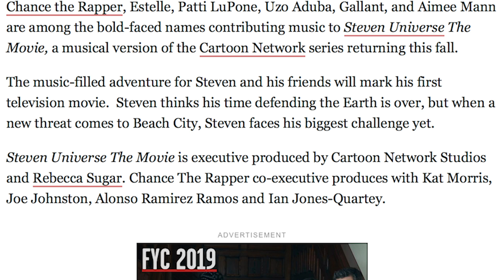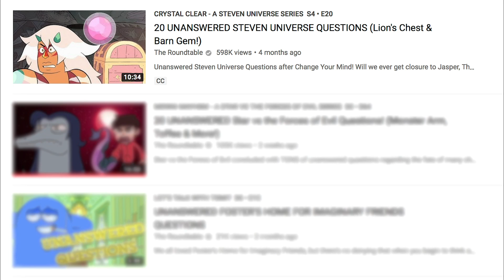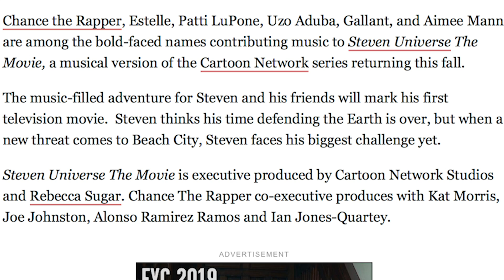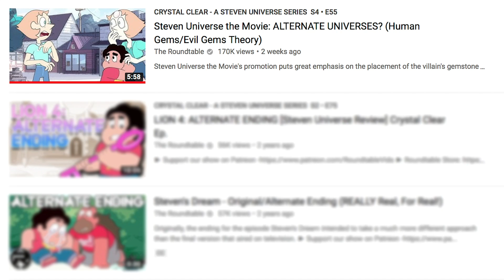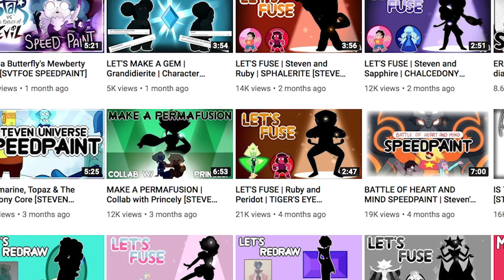The Key to Unlocking Lion's Treasure Chest?! Steven Universe Movie Theory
With Steven Universe: The Movie turning out to take place in a post Change Your Mind world and further expanding the story of Steven, we need to look at this movie from a different angle - could this serve as another conclusion to a section of the series? With this in mind, they would seek out to give us resolution on one particular plot point - Lion's Treasure Chest! What secrets could Rose Quartz/Pink Diamond be hiding inside, and could the film's Villain go after the chest?

Social Media!

CREDITS

Written by: Kevin Williams
Hosted by: Kevin Williams
Edited by: Joshua Criger
Produced by: Kevin Williams